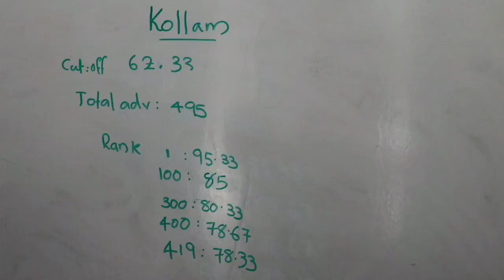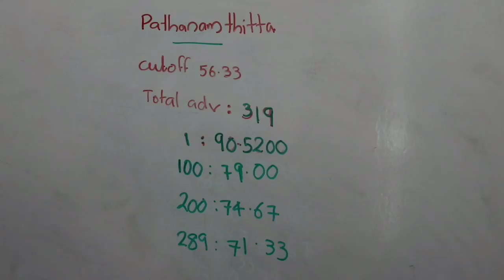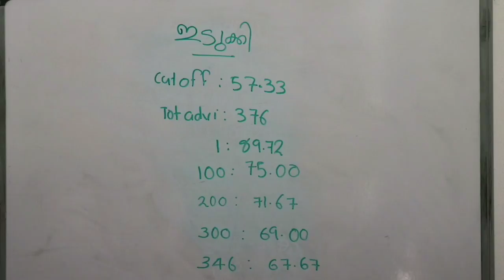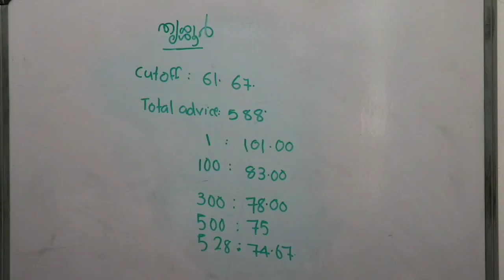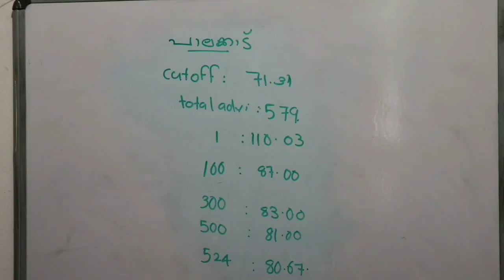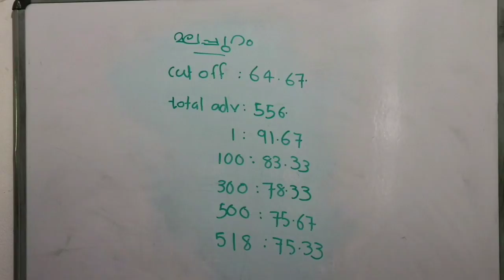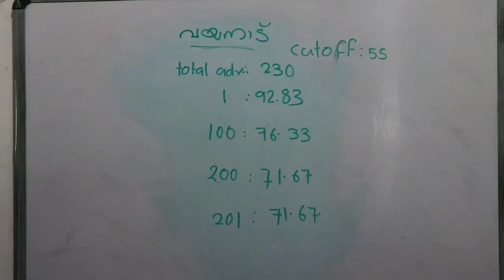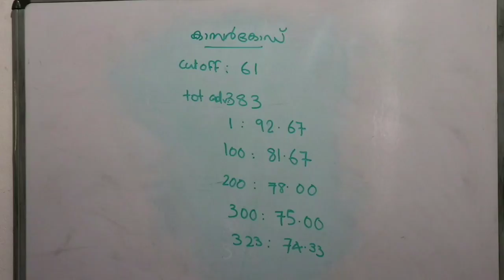LGS I എത്ര മാർക്ക് ഉണ്ടെങ്കിൽ ജോലി കിട്ടും | ഓരോ ജില്ലയിലെയും Cut off | കഴിഞ്ഞ ലിസ്റ്റിലെ കണക്കുകളിൽ